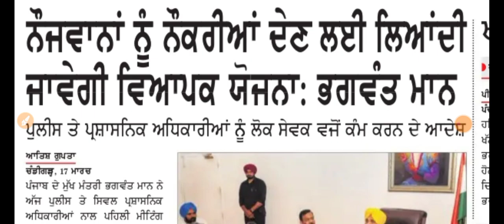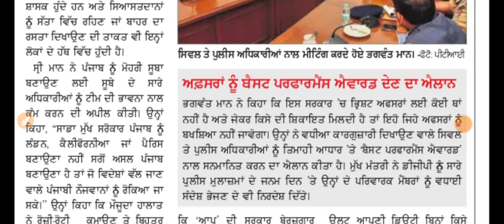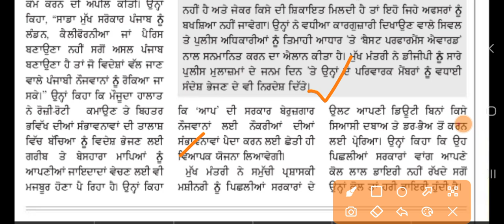Punjab New Jobs Update 2022 New Punjab Job Updates March 2022 |Punjab Govt Jobs March April 2022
Govt Jobs Best Study Material 👇

1.

2.

3. Punjab Patwari Agriculture(Top 500 MCQ)

4. Best Punjab GK Book for all Punjab Govt Exams-Pdf

6. India GK(1000+ Mcqs)-Specially for Govt Exams